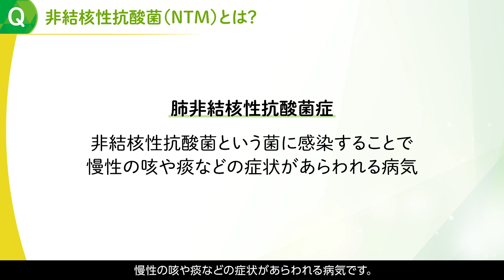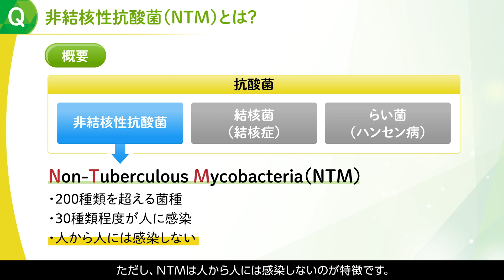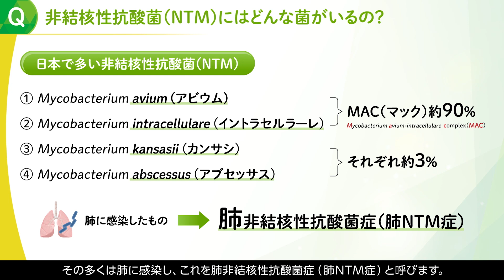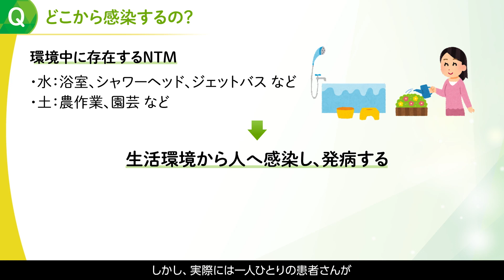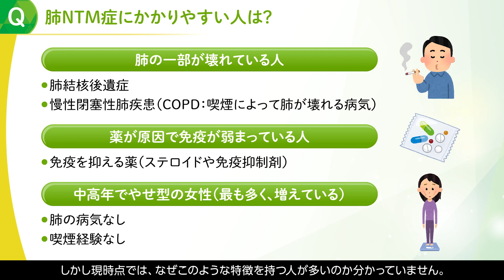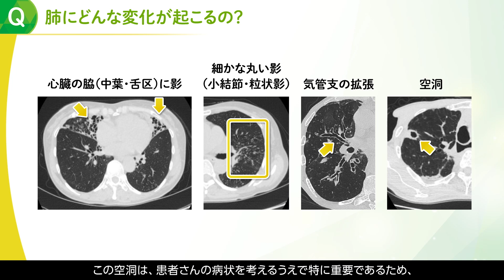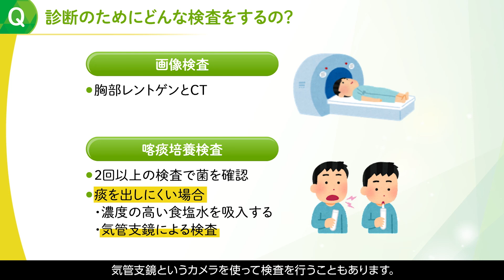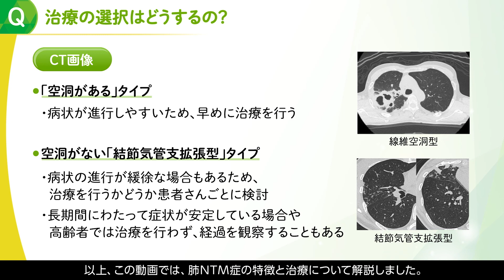【解説】肺非結核性抗酸菌症とは（字幕付き）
近年増加傾向にある肺非結核性抗酸菌症について解説します。

【作成】
公益財団法人結核予防会 複十字病院
【作成協力】
NPO法人非結核性抗酸菌症研究コンソーシアム(NTM-JRC)
【協賛】
インスメッド合同会社

〇複十字病院非結核性抗酸菌症・気管支拡張症専門外来